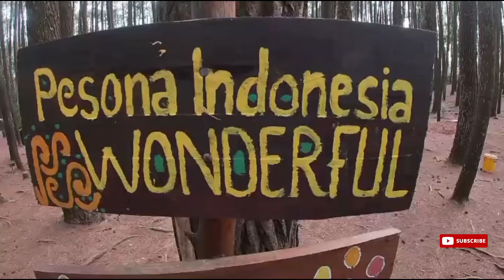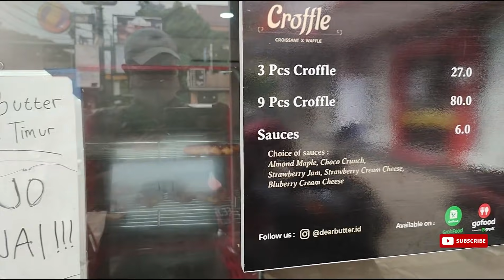CROFFEL ANTI GAGAL !! CARA MUDAH MEMBUAT CROFFLE Rp. 36.000 17 PORSI ??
CROFFEL ini sebenernya kombinasi dari Croissant dan Waffle. Awalnya Croffle sangat pupuler di Korea Street Food pada pertengahan 2020, lalu merambat juga ke Indonesia.
Untuk di Jakarta ada 5 referensi tempat yang menjual Croffel seperti Dear Butter, Baker Man, Kopi Soe dll.
Ini merupakan Resep Croffel yang sangat mudah bagi para pemula.

Camera : Gopro Hero 7
Edit Video : Filmora9
HP : Redmi note 10 Pro
Tripod : Gratis boleh dikasih hhee
Microphone : Lensgo 318C